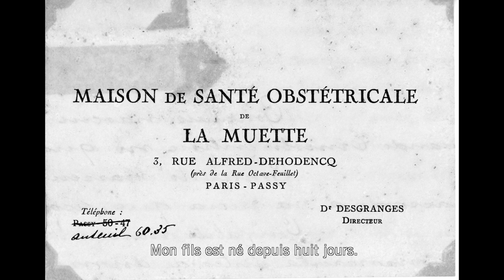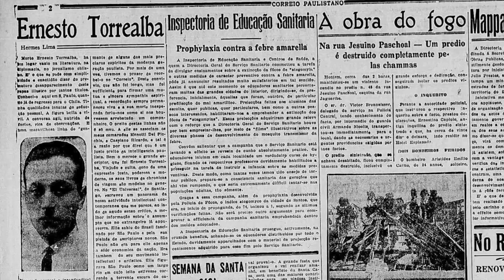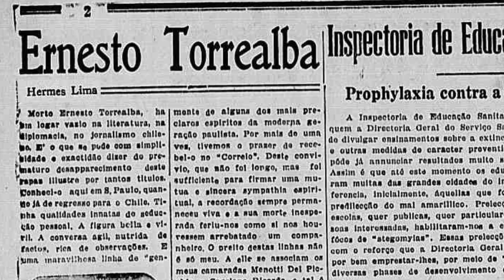odeur_de_vie_cned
This video is about TCC maio em construção